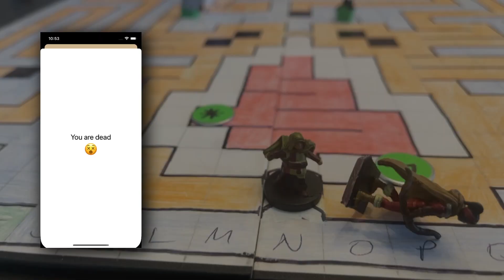UFB Board Game and Mobile App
UFB is strategy board game with a mobile companion app that tracks your location on the board as well as all your in-game items and status.